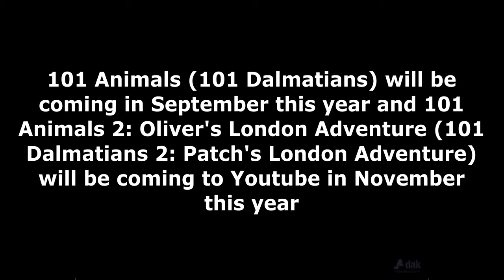101 Animals (101 Dalmatians) Cast Video (Cast Confirmed)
(Read the Whole Description please by hitting the show more button down below)
Hi everyone how’s it going? Today, I’m confirming my cast video to 101 Animals (101 Dalmatians). I was going to use Patrick and Grace Winslow in this parody but I chose Peter and Lois Griffin from Family Guy, so don’t complain and tell me to change it (unless your one of my fellow YouTubers who does parodies the way I do) because I’m making it the way it should go. Anyways, hope you all enjoy this and look forward to Thomas Fully Loaded (Herbie Fully Loaded) that will be coming to YouTube this month.

Cast:
Papi as Pongo (both start with P)
Chloe as Perdita (both love Papi and Pongo)
Peter Griffin as Roger (both main men role)
Lois Griffin as Anita (both wives to Peter and Roger)
Esme Hoggett as Nanny (both old)
Carrigan as Cruella De Vil (both evil and rude)
Iron Arry as Jasper
Iron Bert as Horace
Chris Griffin as Himself (Roger and Anita’s Son)
Ted as Danny
Scooby Doo as Scottie
Sonic the Hedgehog as Captain (both strong)
Courage the Cowardly Dog as Colonel
Clumbsy Smurf as Sgt Tibbs
Margolo as Lucy
Stuart Little as Lucky
Flo as Penny
Peter Rabbit as Holly
Oliver as Patch
Garfield as Pepper
Babe the Pig as Freckles
Various Animals as the Dalmatian Puppies
Delgado as Towser
Paddington as Collie
Charlie as The Labrador
Jim Douglas as Lars
Bagheera as Thunderbolt
Shere Khan as Lil Lightning (both evil and showoffs)
Donny as Dirty Dawson